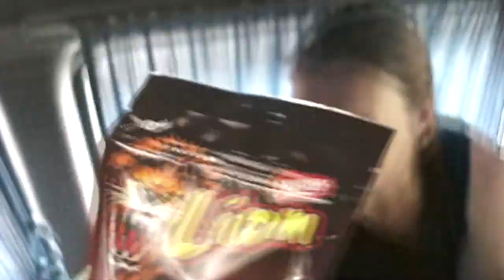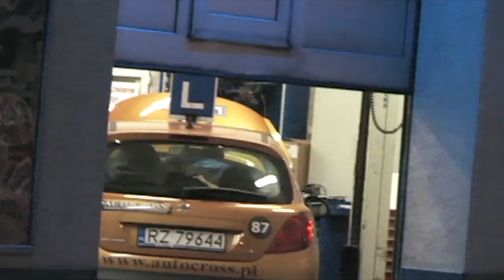ЧЕХИЯ 🇨🇿 ПОЛЬША 🇵🇱 УКРАИНА 🇺🇦 Поездка HOLY BLOOD 🚐 Дорога Домой #8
В 2008 наша группа Holy Blood отправилась на микроавтобусе в небольшой тур по Европе. В этом видео мы возвращаемся домой, наша долгая дорога домой из Чехии через Польшу в Украину.